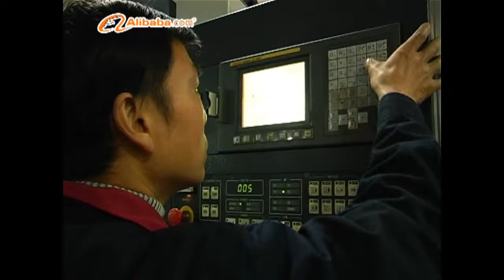Robin::: Sumomoto in 2013